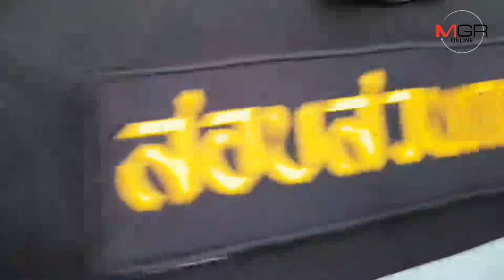จับเสี่ยโรงเชือดหมู ยิง “อั้น ดีบอน” พร้อมเพื่อนดับ เหตุทะเลาะวิวาท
06/11/2018 จับเสี่ยโรงเชือดหมู ยิง “อั้น ดีบอน” พร้อมเพื่อนดับ เหตุทะเลาะวิวาท
MGR online -ตำรวจกองปราบปราม จับเจ้าของโรงเชือดหมู ยิง “อั้น ดีบอน” สารวัตรกำนัน พร้อมเพื่อนดับ ก่อนหนีกบด้านพิษณุโลก เจ้าตัวอ้างเมาสุราแล้วทะเลาะวิวาทกัน